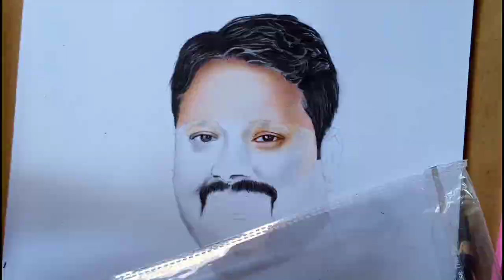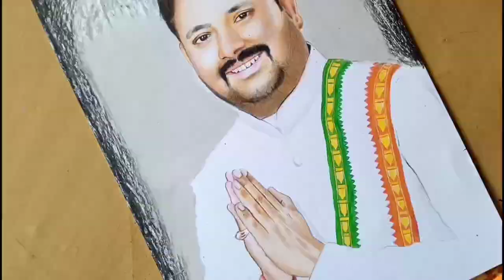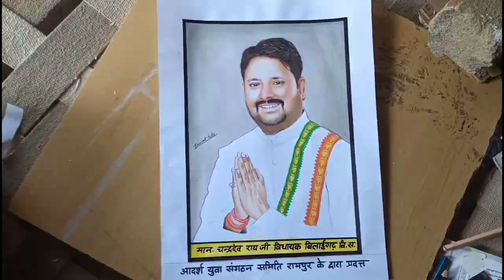Drawing Of Our MLA ( Chandra Dev Rai ) And Gifted Him || Bilaigarh Vidhansabha MLA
Aaj Maine Hamare Bilaigarh Vidhansabha k MLA Chandra Dev Rai Ji Ka Pencil se Drawing banaya hun..

and we hamare dussehra utsav k chief guest Hain...
aur hamne unhen unka Drawing banake gift Kiya...